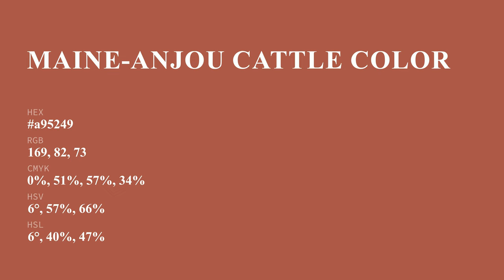Maine-Anjou Cattle color a95249 hex color - Red color - Cool color a95249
What color is Maine-Anjou Cattle ? a95249 hex color - Red color - Cool color a95249

Hex a95249 Color Code is also known as Maine-Anjou Cattle color.